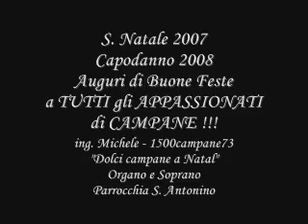2007-12: Dolci campane a Natal - Auguri di Buon Natale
Carrellata di immagini di campane col sottofondo del canto "Dolci Campane a Natal". Organo: Ing. Michele Cuzzoni - Soprano: Dott.ssa E. Nosotti.